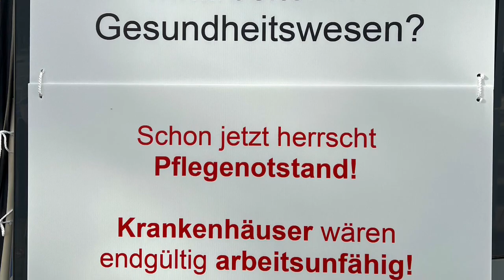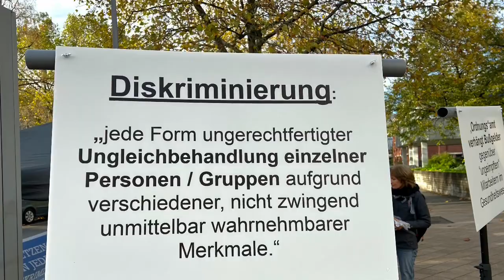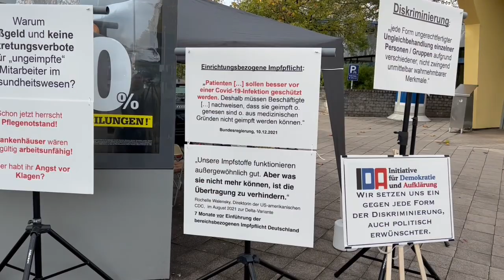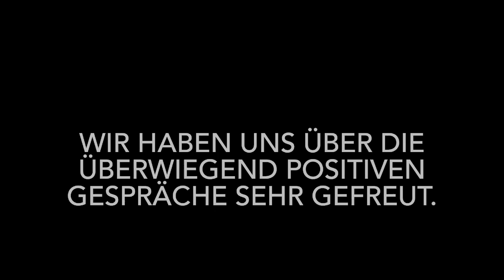Mahnwache am 16.11.22 vor dem Landratsamt Heidelberg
IDA hatte am 16.11.22 eine ganztägige Mahnwache vor dem Landratsamt des Rhein-Neckar-Kreises in Heidelberg gegen die immer noch geltende Impfpflicht und die Verhängung von Bußgeldern gegenüber Menschen in Gesundheitsberufen.

Es war ein gelungener Tag mit vielen positiven Begegnungen und ermutigendem Zuspruch für unser Anliegen. Selbst von Mitarbeitern des Landratsamts, was uns freut und Hoffnung macht.

ida-hd.de

Damit wir weiterhin Aktionen durchführen können, freuen wir uns über Unterstützung